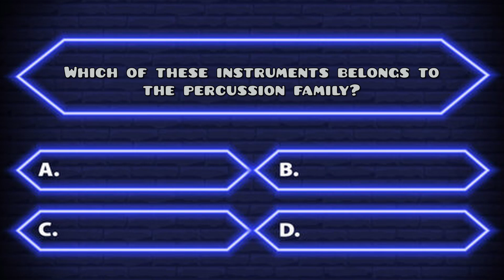Daily Geometry Dash 2.2 Update: Day 880